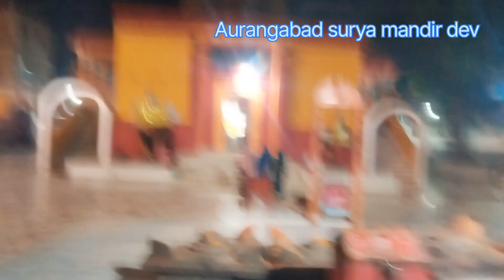Dev surya mandir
surya mandir dev
dev surya mandir Aurangabad
dev mandir Aurangabad
dev tempal Aurangabad
Aurangabad dev tempal
dev mandir kaha hai
Aurangabad ka surya dev mandir

The surendra vlogs

🙏 surendra pandit
# The surendra vlogs

Jamua giridih (jharkhand).